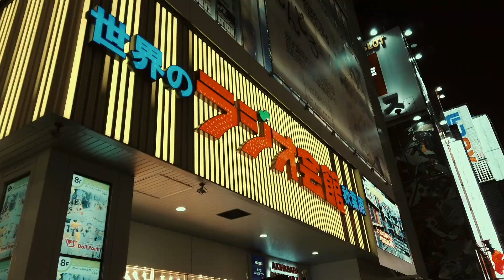東京製 | Teaser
Dark was the night.

It was way to much for six days, but we tried. "東京製" this Wednesday on my Youtube channel.

Stay updated.